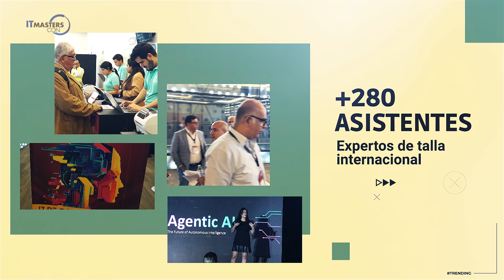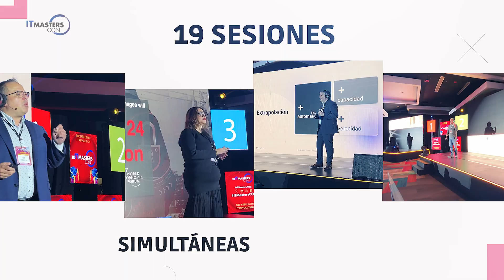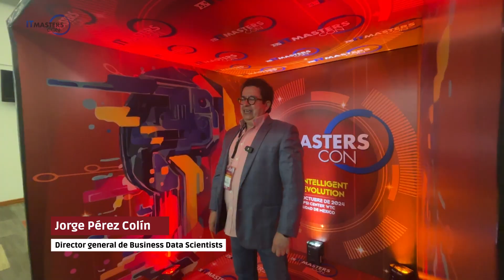Así se vivió el IT Masters CON Ciudad de México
La quinta edición de la conferencia de Netmedia reunió en octubre de 2024 más de 280 profesionales IT y más de 20 socios de negocio.